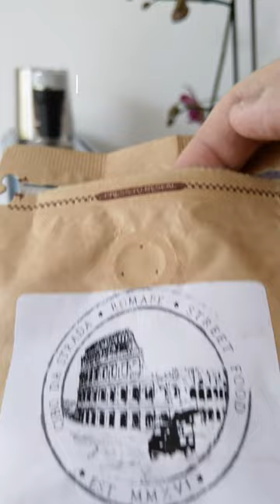Delonghi EC785 Hand Grind Coffee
Products used via Amazon UK

NEOUZA Espresso Bottomless Portafilter 51mm

NEOUZA 51mm 304 Stainless Steel Filter Sieve Basket (1 cup)

NEOUZA Espresso Puck Screen 51mm

51mm Coffee Dosing Ring Funnel DBOO